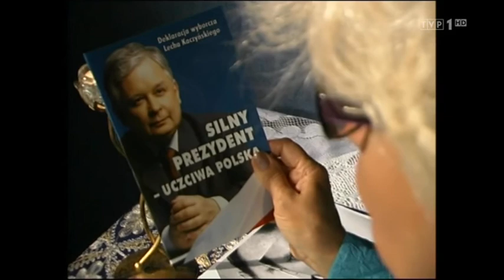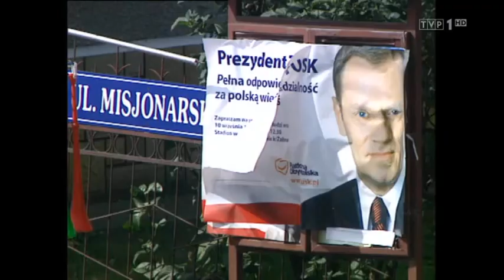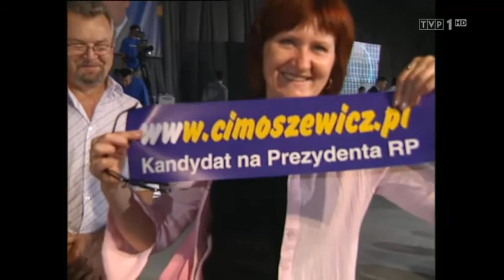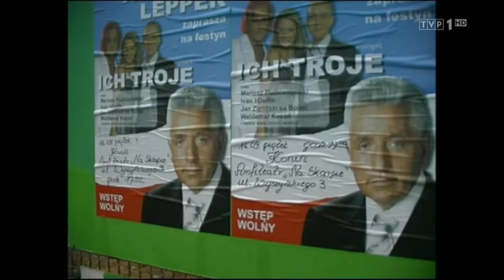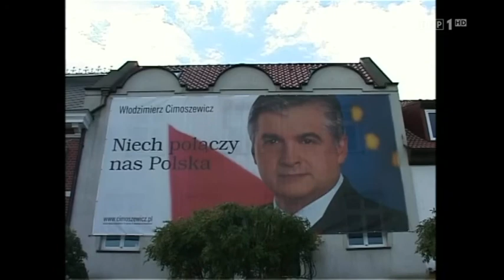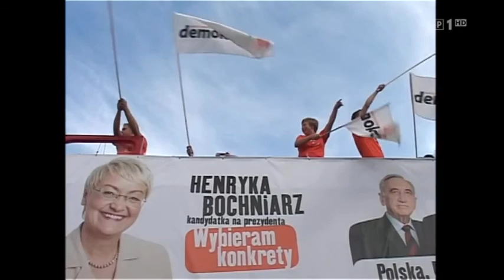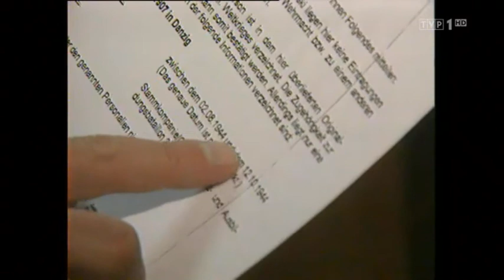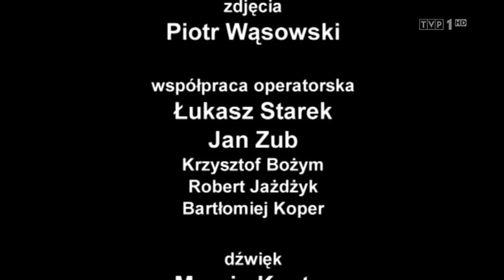Sztuka uwodzenia. Politycy i kampanie wyborcze.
Film dokumentalny A. Orchowskiej i D. Szuszkiewicz pt. ,, Sztuka uwodzenia"o kampanii prezydenckiej 2005. W filmie przyglądamy się wizerunkowi medialnemu kandydatów takich jak Lech Kaczyński, Donald Tusk, Henryka Bochniarz, Andrzej Lepper i Marek Borowski. Film ma na celu przedstawienie pracy nad wizerunkiem a wynikami wyborów. Pokazaliśmy kandydatów podczas spotkań z wyborcami w różnych regionach Polski m. in. prawybory we Wrześni, przed kamerami w studio podczas debat i pracę Ich sztabów w trakcie przygotowania kampanii.